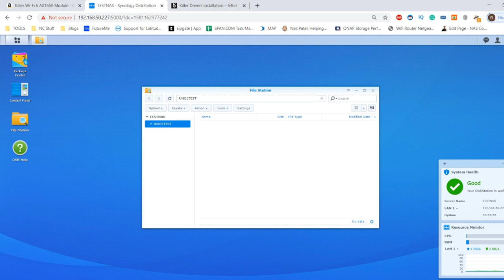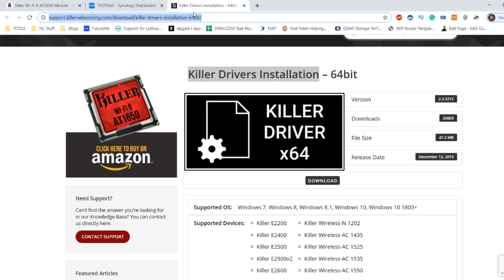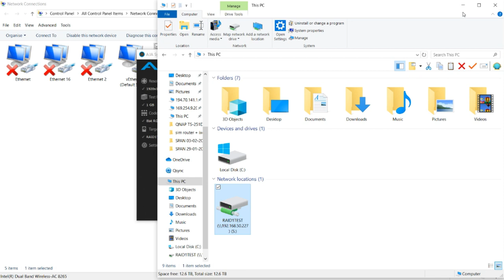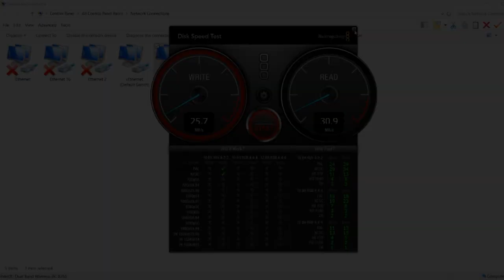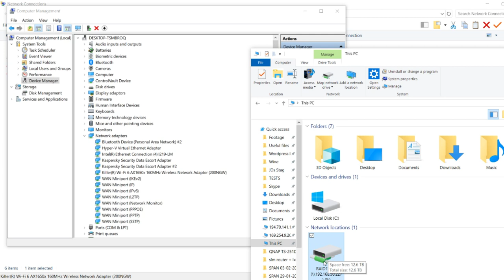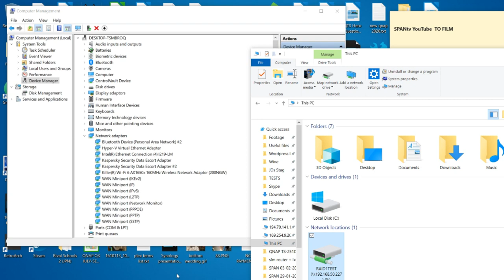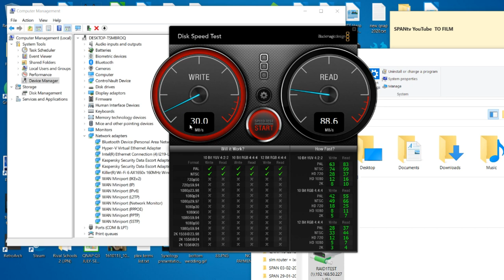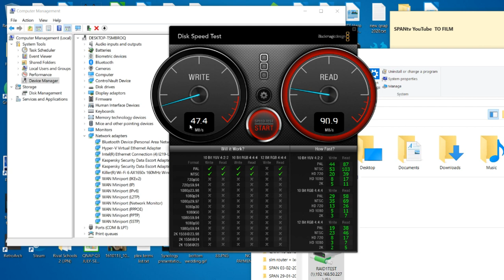Upgrading a Laptop to Wi-Fi 6 - Killer WiFi 6 AX1650 Adapter Walkthrough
To have a complete Wi-Fi 6 upgrade and enjoy the potential bandwidth and speed benefits of the latest variety of wireless connectivity, you will need to have two things in place. First, you need a router and at least one client (Mobile, Tablet, PC, Laptop, etc) supporting the new Wi-Fi standard of 802.11ax. It’s easy on the router front — there are a lot of different ones out there that arrive at diverse price points – I use the Asus RT-AX92U, which I reviewed here. On the client-side, however, things are a bit more complicated, as there are currently very few laptops or desktops systems with built-in Wi-Fi 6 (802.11ax) yet and those that arrive at a premium. So buying new hardware just for this WiFi6 connection is not so desirable right now. However, if you already bought a WiFi 6 router and want to enjoy the wireless performance benefits on your older tech, there are several ways you can upgrade your existing Windows desktop or laptop computer to 802.11ax compliance for less than £30 per device. Today I want to walk you through the steps of upgrading your laptop to WiFi 6 and allow you to connect at the best possible speed with a Wi-Fi 6 network. Though you should only be considering this router if you are comfortable potentially invalidating the warranty (as most laptops arrive with a security sticker on the core wireless adapter installation areas that, once broken, will disallow you from manufacturer warranty support.

If you are as interested in data as we are, then you can find us in a number of ways. can be reached However, if you want to be kept up to date with new releases, news and keep your finger on the pulse of data storage, follow us below.